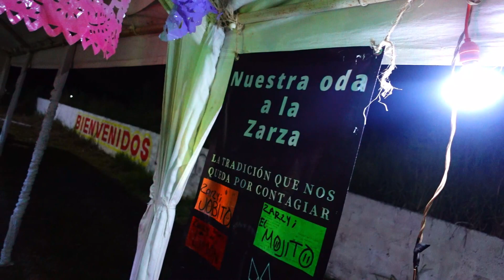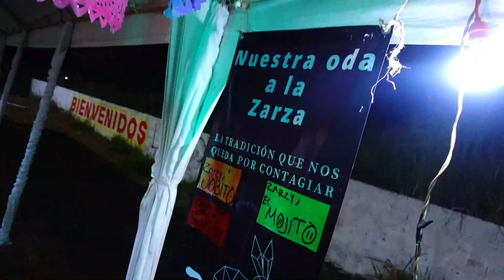LA MEJOR BEBIDA DE TUXPAN VERACRUZ (ZARZY) 🐇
Hola amigos de Huapangueando🤠🎻🤎, hoy les queremos compartir nuestra experiencia conociendo a Zarz_y oficial , es una bebida artesanal tuxpeña que podemos encontrar en diferentes sabores, si son de Tuxpan o se encuentran de visita no se pierdan la oportunidad de probar esta deliciosa bebida, los invitamos a que se den una vuelta por las redes oficiales de Zarzy los encuentras en Facebook, Instagram y Youtube como Zarz_y oficial 🐰